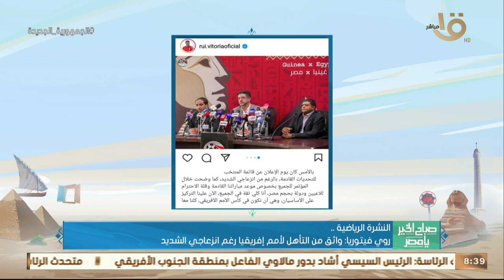صباح الخير يا مصر | النشرة الرياضية.. روي فيتوريا: واثق من التأهل لأمم أفريقيا رغم انزعاجي الشديد